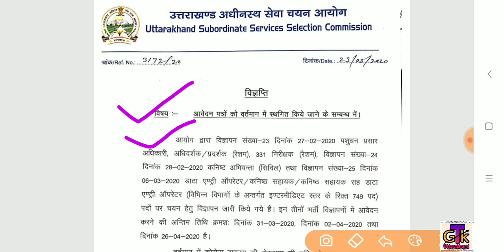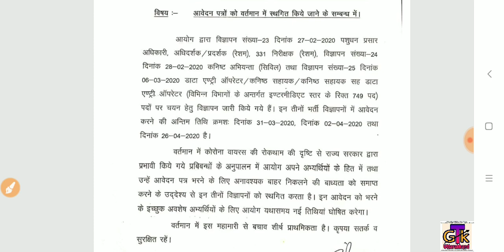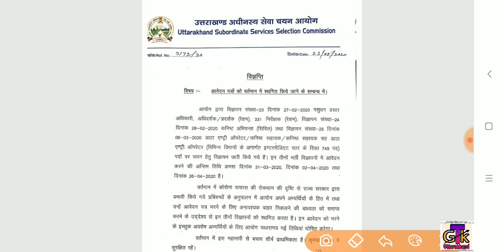Uksssc Latest Notification वर्तमान में जारी विज्ञापन स्थगित किए जाने के सम्बन्ध में आवश्यक सूचना